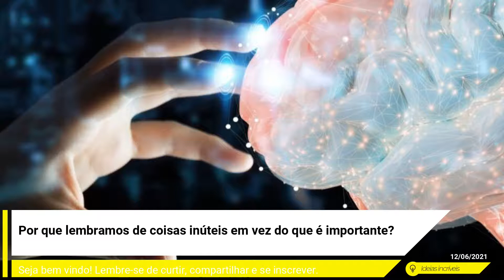Por que lembramos de coisas inúteis em vez do que é importante?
Muitas vezes, temos a impressão de que nossa mente prioriza informações inúteis em vez das memórias consideradas importantes, substituindo momentos que são mais valiosos por situações momentâneas e com pouco valor afetivo. Assim, é normal nos depararmos com situações em que esquecemos, por exemplo, onde deixamos a chave do carro, uma data especial ou uma prova, mas acabamos lembrando de um aniversário há uma década.
Apesar disso ser um verdadeiro mistério para nós, tudo indica que a ciência vem avançando nos estudos neurológicos, através de pesquisas consideradas "uma revolução científica de boa fé nos últimos 10 anos" e fundamentadas na criação da droga experimental Ampakine, que apresentou melhorias na velocidade de aprendizagem e na retenção de informações em ratos laboratoriais. Segundo o professor Irvine Gary Lynch, da Universidade da Califórnia, a Ampakine foi desenvolvida para fortalecer a recuperação de memórias em casos leves de demência, derrame e doença de Alzheimer, mas ainda não foi testada em humanos.
A categorização da memória
Lynch explica que os humanos utilizam dois tipos distintos de memórias: a "memória episódica" e a "memória de rabiscos". Quando lembramos de eventos marcantes, mas que não possuem significados relevantes a partir de um momento, essa memória fica armazenada na seção "episódica", que utiliza bombardeamento de hormônios para preservar emoções e sensações. Já questões urgentes e que necessitam de um resgate imediato ficariam alocadas na "de rabiscos", setor que não consegue guardar muitos fragmentos e acaba substituindo-os recorrentemente em poucas horas.
(Fonte: Pixabay / Reprodução)
Em casos mais extremos, alguns dos fragmentos de memórias importantes são permanentemente perdidos, principalmente por estarmos praticando pensamentos e guardando informações constantemente. Esse fato reforça que, mesmo com um potencial gigante para armazenar eventos do passado e dados significantes, o cérebro humano opera com uma capacidade limitada e seria necessário muitas vidas para poder preenchê-lo.
O cérebro forma automaticamente essas categorias e sacrifica lembranças registradas para poder inserir uma série de fatos novos, algo que inicialmente mexe com a percepção e gera confusões resultantes de padrões aleatórios, mas que com o tempo passam a se unir a emoções e padrões de comportamento, criando vínculos. Uma vez existentes esses elos, as imagens são completamente formadas na mente e somos capazes de viver tudo apenas com a imaginação.
Até o momento, os especialistas seguem com as investigações sobre o funcionamento da memória humana e esperam em breve obter respostas mais claras sobre a substituição de lembranças, sejam relacionadas às perdas definitivas ou à categorização de eventos na mente.